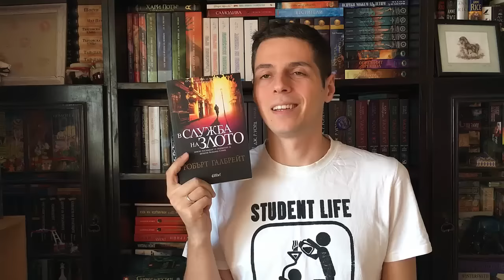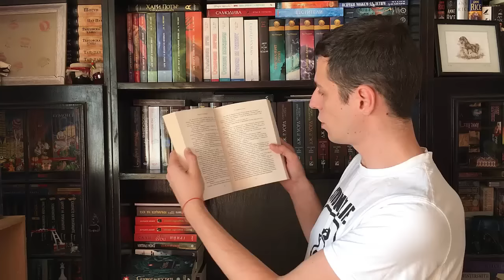Ревю Алекс - "В служба на злото", Робърт Галбрейт